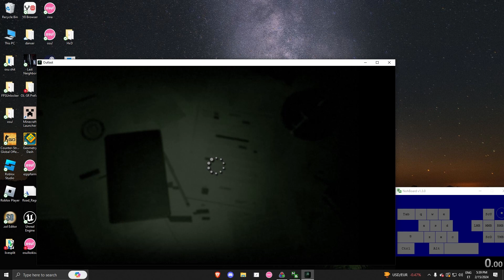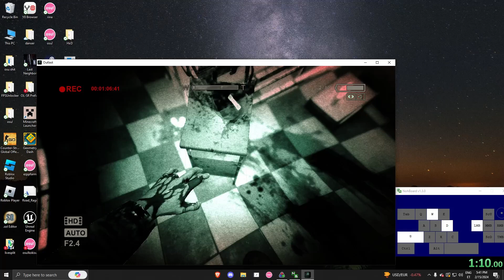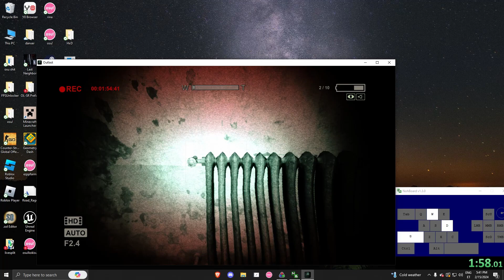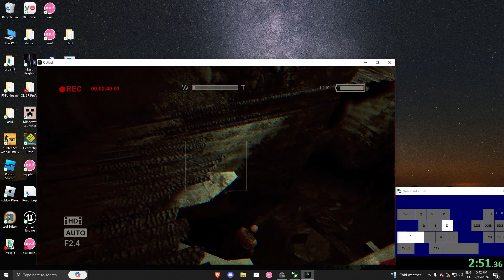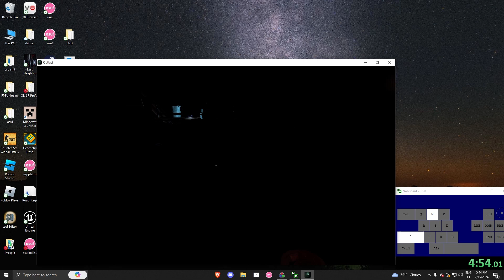outlast speedrun 6:12.62 (female ward glitchless)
i could do better